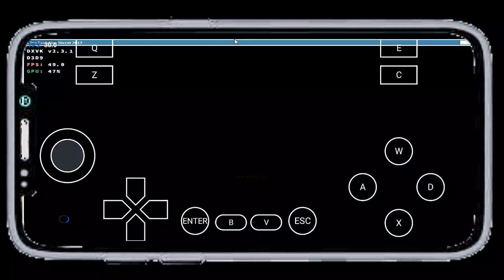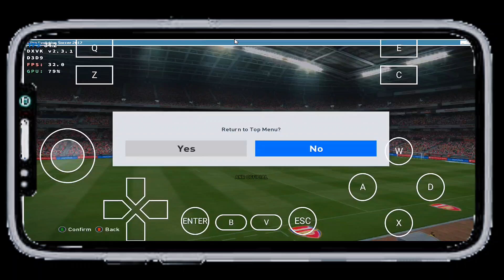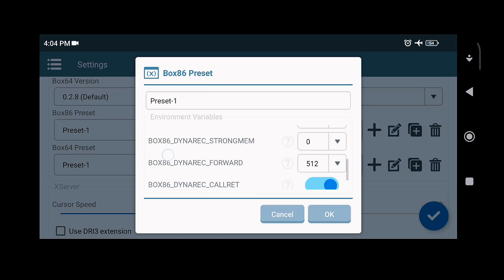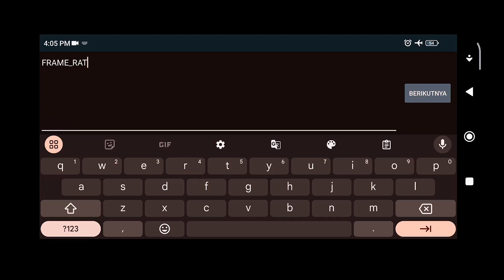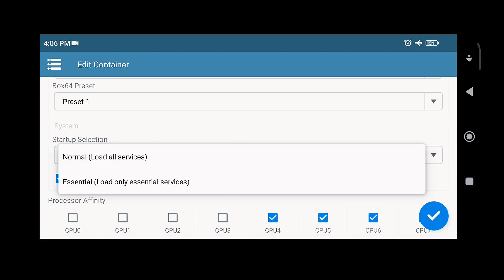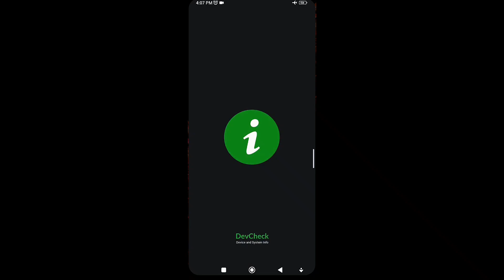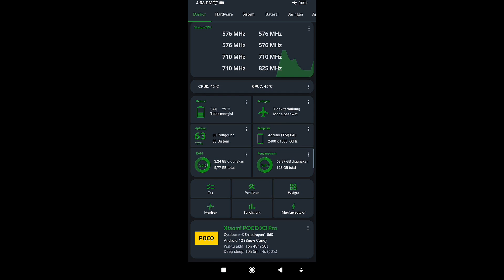UPDATE new setting winlator game pes 2017 makin lancar l fix slow motion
info apk :

longjunyu2

forked from brunodev85/winlator
MrPhryaNikFrosty/Winlator-Frost

INFO DEVICE

NO ROOT
ANDROID 12
RAM 6/128

Info game :

PES 2017

SEIZE game :

9,48GB rar

NOTE : NOT SUPPORT FOR PATCH UPDATE PLAYER WINLATOR